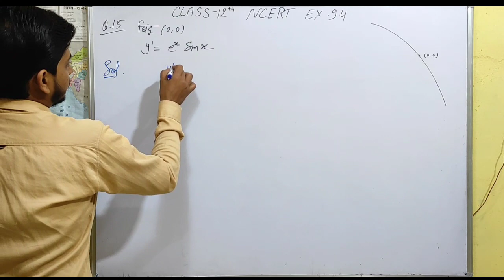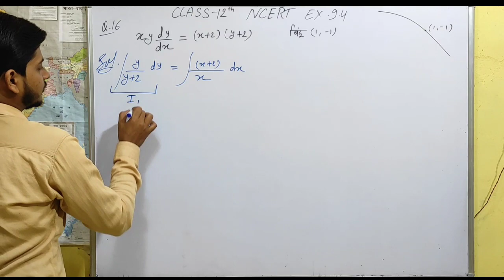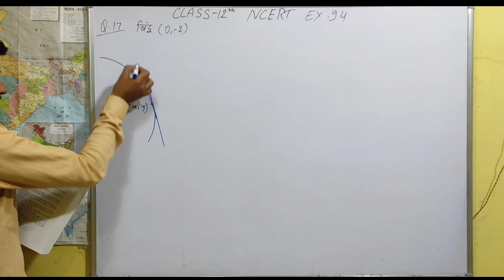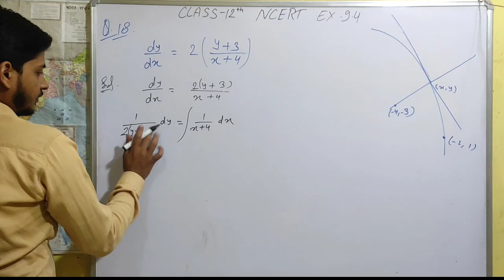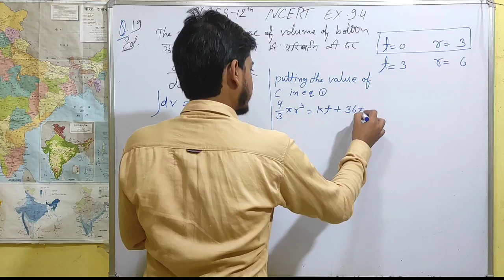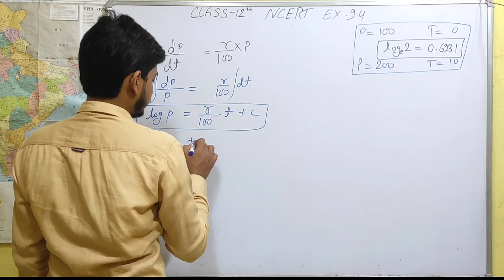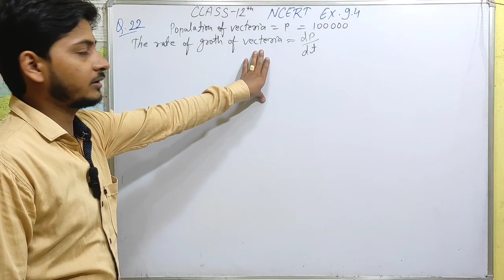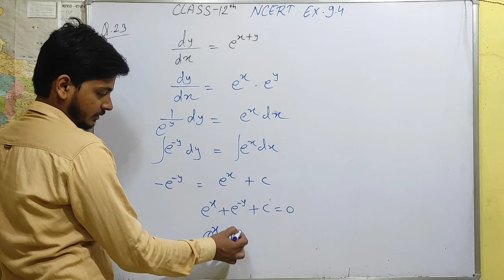Class 12 Maths Chapter 9 || Ex 9.4 Q.15 to Q.23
सभी विद्यार्थी जो कक्षा 10 और 12 में है मेरे चैनल पर जाकर गणित पढ़ सकते हैं
जो विद्यार्थी गणित में कमजोर हैं वह अवश्य ही इस चैनल पर जाकर गणित पढ़ें

मेरे चैनल को लाइक शेयर सब्सक्राइब जरूर करें और आपके जितने भी प्रश्न जिस भी प्रश्नावली से हो मुझे कमेंट करें मैं उस पर वीडियो बनाकर आपके प्रश्नों के उत्तर जरूर दूंगा।

Hey!

Here we are going to start series of class 11th Maths chapters.
This is the second part of class 12 th chapter 1 sets. Ex.9.4  Q.15 to Q.23
Class  12 ex 9.4 question 11to Questions 14
Ex 9.4 class 12 ncert solutions
NCERT SYLLABUS class 12 maths chapter 9
Chapter 9 ncert solutions Class 12

YOUR QURISE
How to solve sets problems
how can solve mathematics
solution for class 11 math
chapter 1 set theory solution class 11

Q.15  to Q.23 ex 9.4 class 12
DIFFERENTIAL EQUATION NCERT SOLUTIONS

Covered exercise 9.4 in this half hour class lature. Also I have covered the concept and all definitions of this chapter 9 DIFFERENTIAL EQUATION  to make you understand the whole chapter in a better way.

And.  The other video links are Down here .